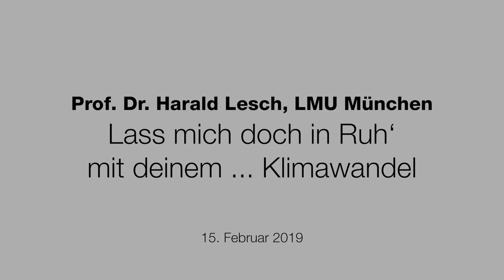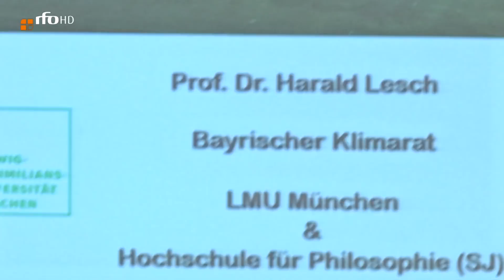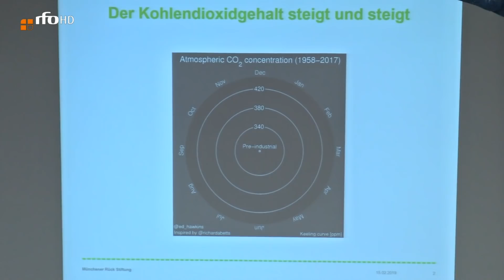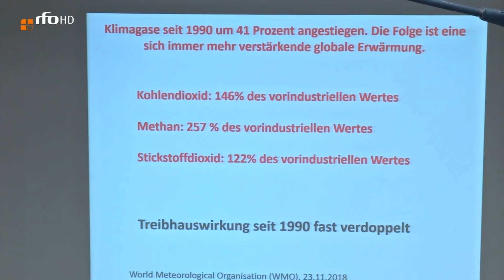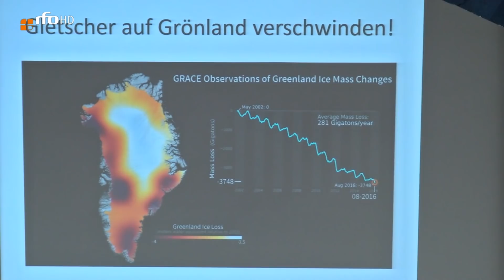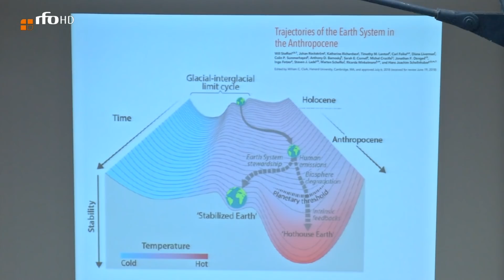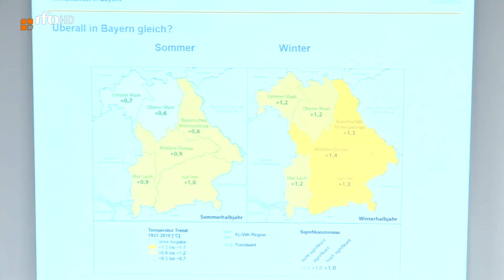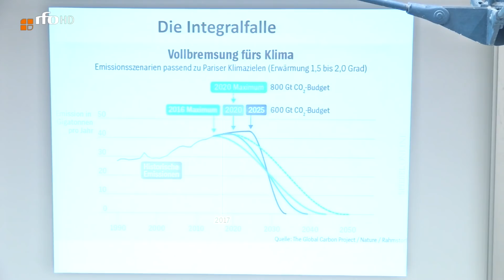Prof. Dr. Harald Lesch (LMU München): "Lass mich doch in Ruh‘ mit deinem … Klimawandel"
Vortrag auf der 26. Jahrestagung der Arbeitsgemeinschaft Bayerischer und Österreichischer Solarinitiativen (ABSI) am 15. Februar 2019 an der Technischen Hochschule Rosenheim.

Das Videomaterial stammt vom Regional Fernsehen Oberbayern (rfo) und wurde der Technischen Hochschule Rosenheim freundlicherweise zur Verfügung gestellt.